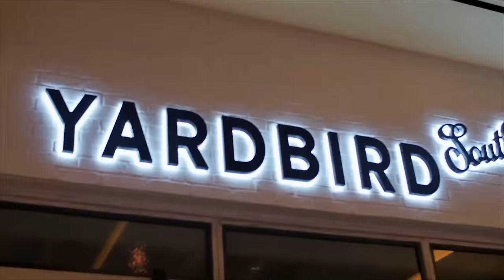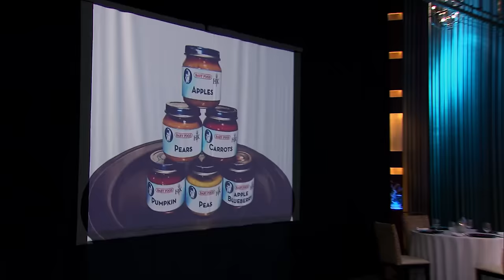Hell's Kitchen (U.S.) Uncensored - Season 16, Episode 9 - Full Episode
The remaining chefs prepare for their next challenge: a blind taste test during which each team must determine the taste of pureed baby foods.